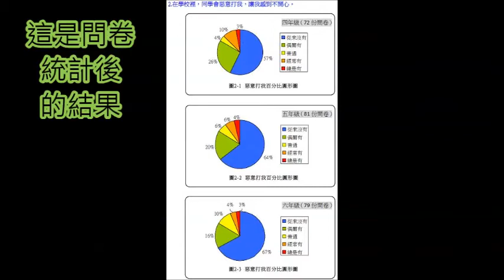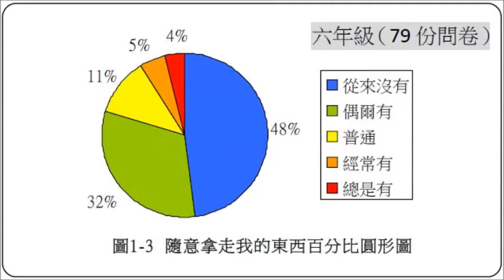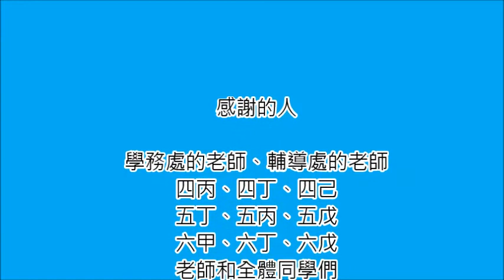CHI 2014133 阻止校園欺負同學行動